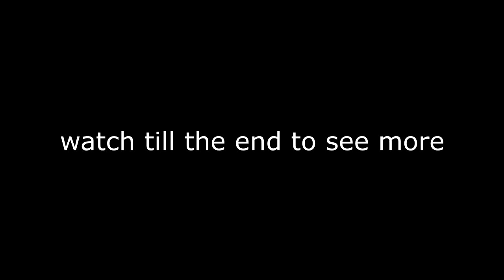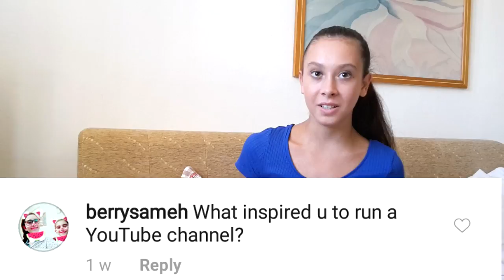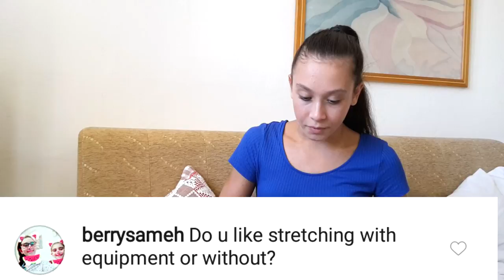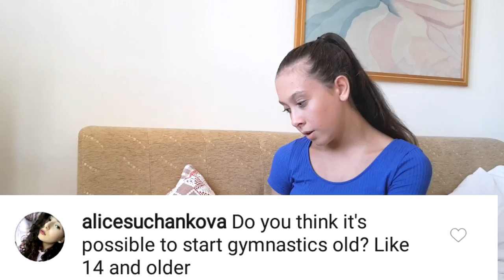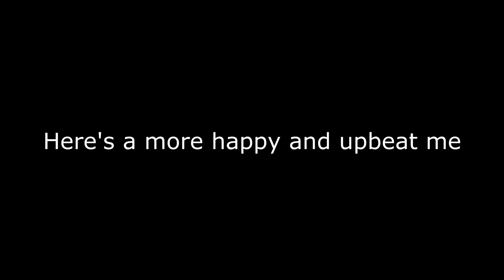First Q&A | Where I'm from?, When did I start RG?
Hi guys, so today I'm doing a Q&A.